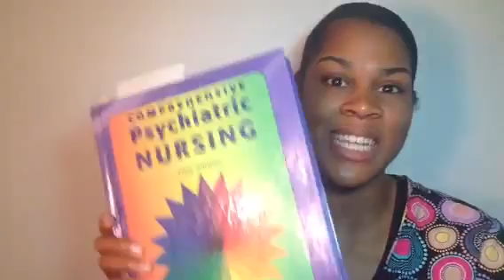Positive & Negative Psych Symptoms (NCLEX Review)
ReMar focuses on 100% core nursing content and as a result, has the best review to help nursing students pass boards - fast!